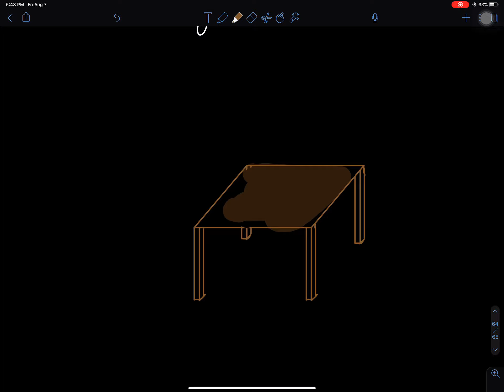Area and Volume of Solid Exercise | Perimeter, area and Volume | Grade 7 Math Online Class